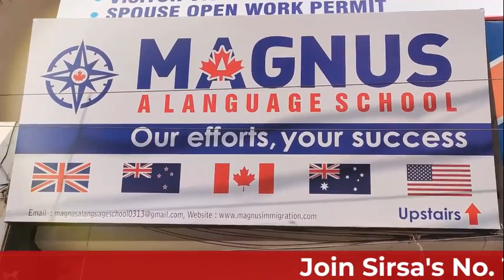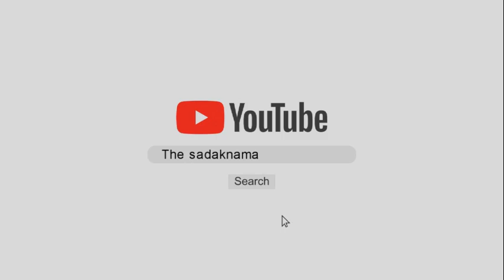रानियां से कौन होगा कांग्रेस का उम्मीदवार? रैली में पहुंचे लोगों का खुलासा| Rania| Sirsa| Congress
सिरसा में आयोजित कांग्रेस की रैली में पहुंचे रानियां और कालांवाली के लोगों ने जो बताया, कहा कि रानियां से इस बार फ़ाइनल कांग्रेस जीतेगी, कौन होगा उम्मीदवार, लोगों ने कर दिया खुलासा, देखिये ये रिपोर्ट प्रमोद कुमार के साथ वीडियो जर्नलिस्ट सुरेंदर दत्त|